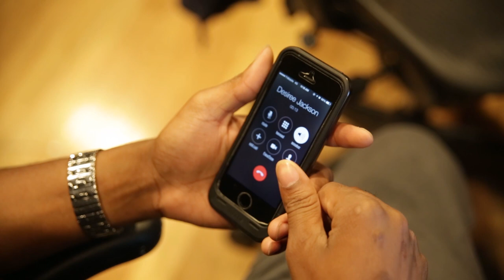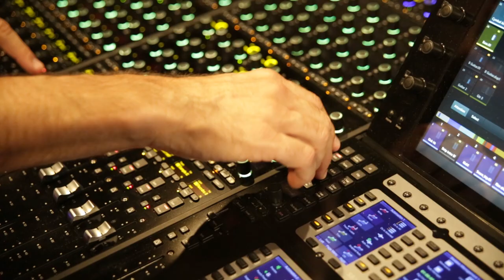STRIP PROMO KADESH aka DESIREE COLEMAN JACKSON